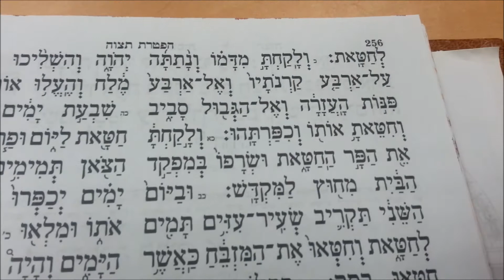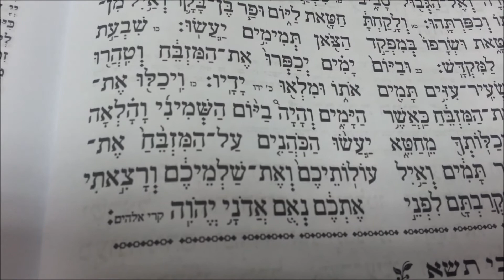קריאת הפטרה פרשת תצווה